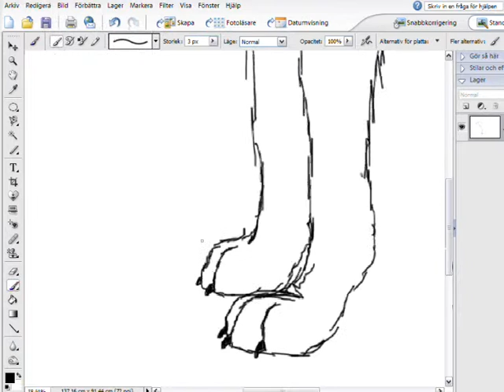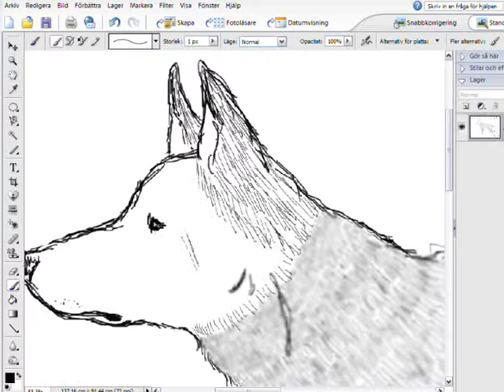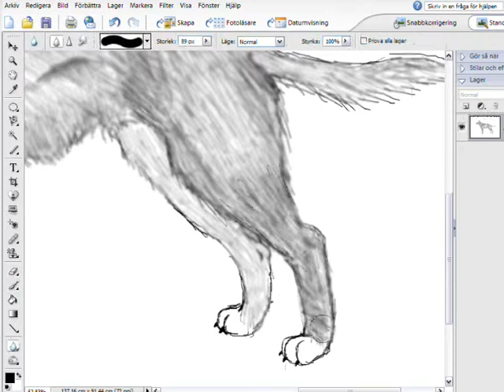photoshop hund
en hund i ps